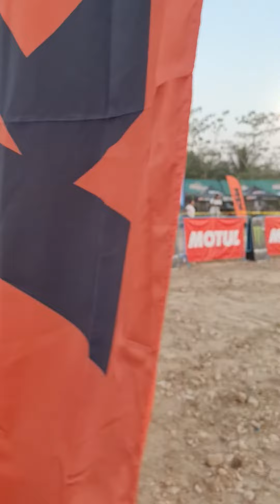ESPECTACULAR HAKA HARD ENDURO EN TARAPOTO 2023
ESPECTACULA HAKA HARD ENDURO EN TARAPOTO 2023
JAVICH : EL INETRNACIONAL - MOTOCROSS , MINICROSS , HARD ENDURO, FREESTYLE .